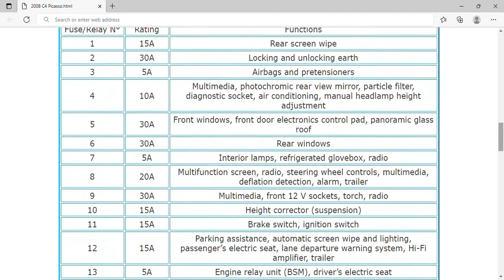2008 Citroën C4 Picasso Fuse Box Info | Fuses | Location | Diagrams | Layout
2008 Citroën C4 Picasso Fuse Box Info | Fuses | Location | Diagrams | Layout